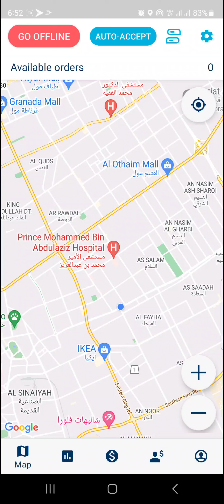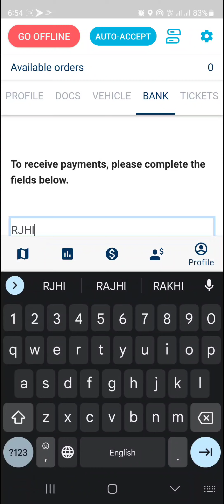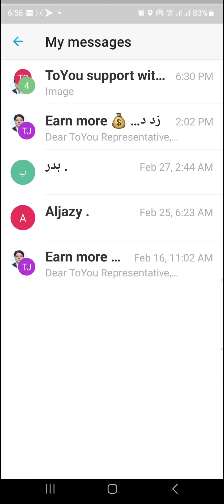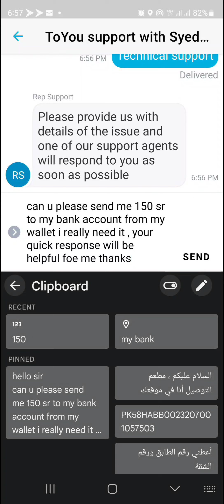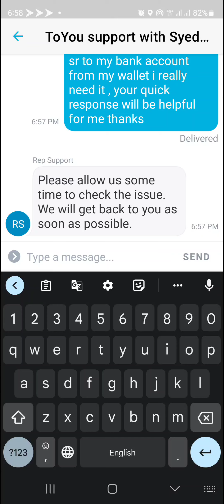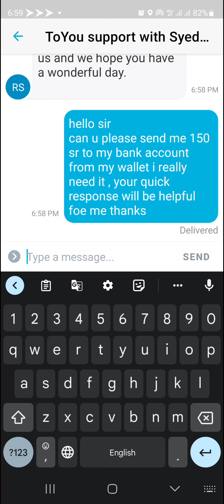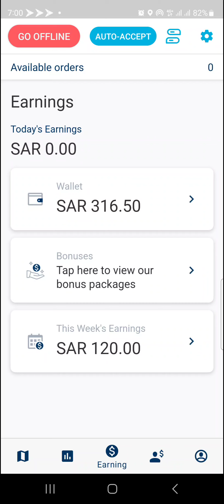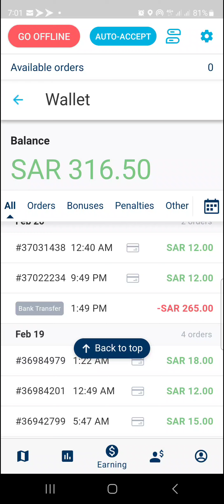how to withdrawal money from toyou wallet | how to add bank account and add money